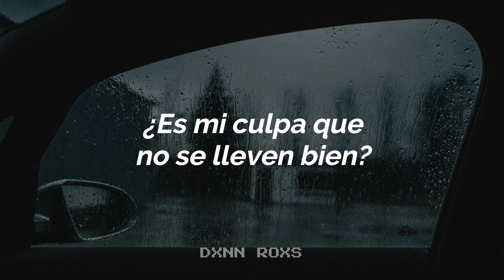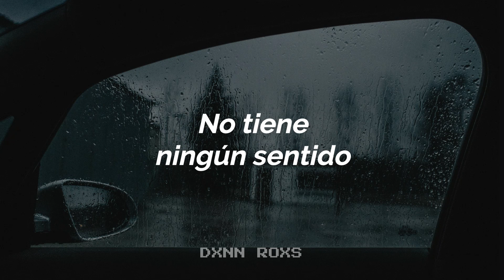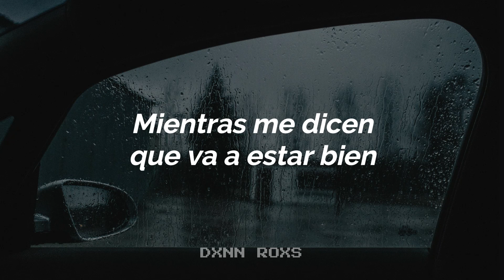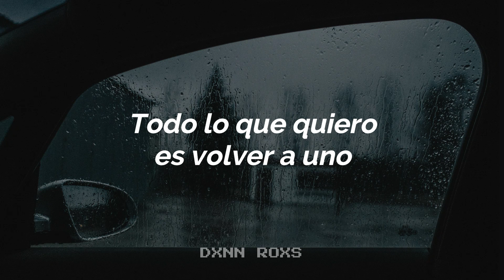Simple Plan - Two (Sub. Español)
Pero todo lo que quiero es volver a uno.

¡Escucha "Two" en Spotify!